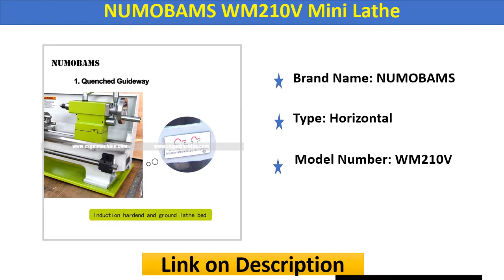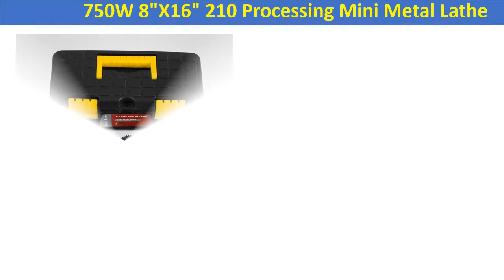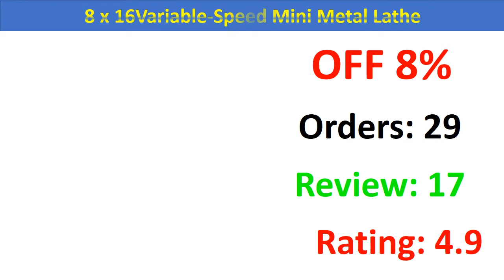Top 5 Mini Metal Lathe 2020 | Best Metal Lathe On Aliexpress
1.Updated Brushless Motor 8 x 16Variable-Speed Mini Metal Lathe Bench Top Digital RPM 850W

2. WM210V Metal Lathe/850W Brushless Motor All Steel Gear Lathe/38mm Spindle Bore Hole +125mm Chuck Mini Lathe Machine

3. EU in stock 750W 8"X16" 210 Processing Mini Metal Lathe Variable Speed Lathe

4. NUMOBAMS WM210V Mini Lathe MT5 spindle with 850W Brushless Motor & Quenched Bed Mini Metal Lathe Machine

5. Poland warehouse 550W Precision Mini Metal Lathe Metalworking Variable Speed Metalworking MIni Lathe

550W Precision Mini Metal Lathe
8x16 lathe
central machinery metal lathe
grizzly g8688 mini metal lathe
metal lathe for sale harbor freight
miniature metal lathe
erie tools sp2102 benchtop mini metal lathe
mini lathe 7x14
best mini metal lathe 2017
chinese mini metal lathe
diy mini metal lathe
mini bench lathe
best mini metal lathe 2019
bestequip mini metal lathe
small hobby lathe
g8688
mini steel lathe
wm210v lathe
erie tools lathe
homemade mini metal lathe
mophorn lathe
jet mini metal lathe
cheap chinese mini metal lathe
grizzly mini metal lathe
vevor lathe
cj0618 lathe
used mini metal lathe for sale
precision benchtop lathe
used mini metal lathe
used small metal lathe
mophorn metal lathe
klutch mini lathe
small metalworking lathe
atlas mini lathe
multi metal mini wood lathe
harbor freight mini metal lathe
grizzly 8688
mini metal lathe machine price
precision benchtop mini lathe
7 x 14 mini lathe
mini machine lathe
mini metalworking lathe
small metal lathe machine
best cheap metal lathe
hobby steel lathe
cheap mini metal lathe
metal lathe homemade
mophorn b01mcvq42c
sp2102 lathe
mini lathe machine for metal
bestequip 8x16 inch metal lathe
erie tools mini lathe
vevor mini lathe
speedway series metal lathe
mini lathe grizzly
cj0618 mini lathe
small steel lathe
8x16 metal lathe
lathe homemade metal
hobby lathe mill combo
small lathe machine for metal
small engine lathe
mini metal lathe tools
metal lathe tools harbor freight
harbor freight lathe metal
mini lathe 8x16
g8688 lathe
speedway metal lathe
mini metal lathe accessories
testing best mini metal lathe
hobby lathe milling machine
building a small metal lathe
bestequip lathe
grizzly g8688 lathe
cheap metal lathe for sale
diy metal lathe machine
powerful mini metal lathe machine
small metal turning lathe
chinese metal lathe for sale
the cheapest chinese mini metal lathe
sieg metal lathe
grizzly 7 x 14 lathe
metal lathe at harbor freight
7 x 14 mini metal lathe
cj0618a lathe